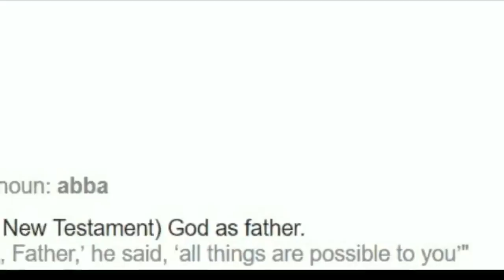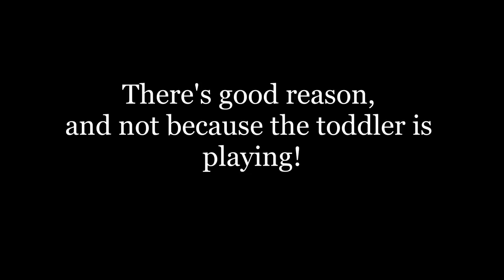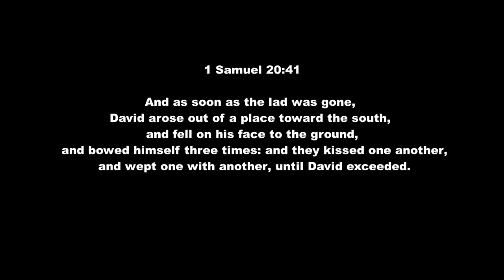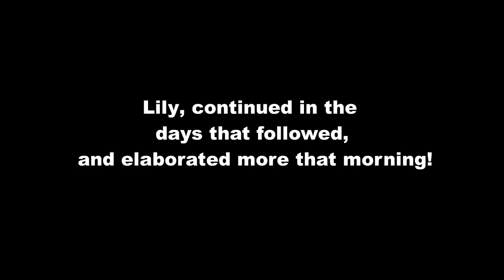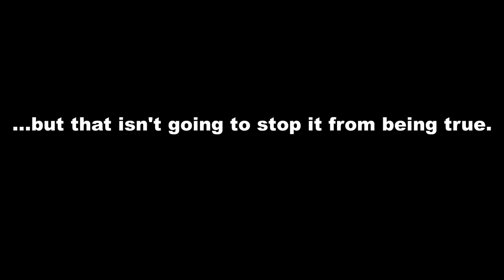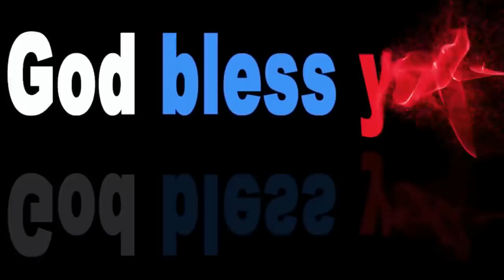2 YEAR OLD CHILD HAS VISION OF JESUS COMING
2 YEAR OLD CHILD HAS VISION OF JESUS COMING - How can a 2 year old understand and comprehend these things? it can only be by a miraculous wonder of the living God who is worthy to be praised. He is the name above all names he is the Lord JESUS CHRIST. He loves you and wants to save you today if you're not yet born again.

Children all over the world are starting to tell their parents and the world that they are having visions that defy the physical world we live in.

It comes down to Bible prophecy and a promise from Jesus Christ to come back and save his people from the tribulations.

If you are unsaved: the times to come are going to be terrible for you.
If you are saved: You will know you are and will detest sin.

Turn to Jesus now, you still have time!

Acts 2:17 - ‘In the last days,’ God says, ‘I will pour out my Spirit upon all people. Your sons and daughters will prophesy. Your young men will see visions, and your old men will dream dreams.